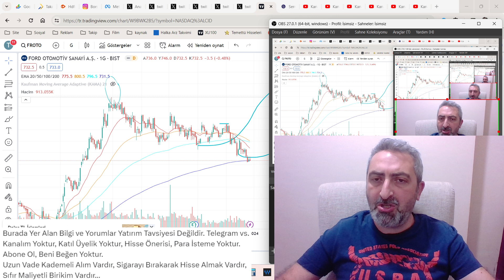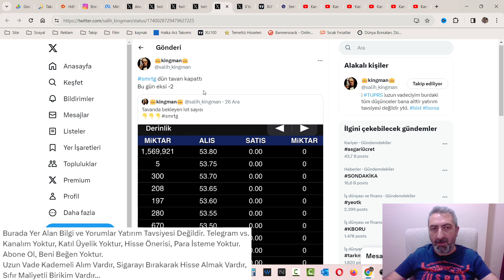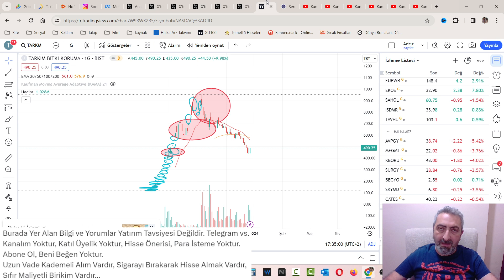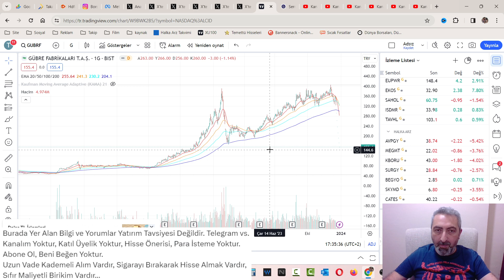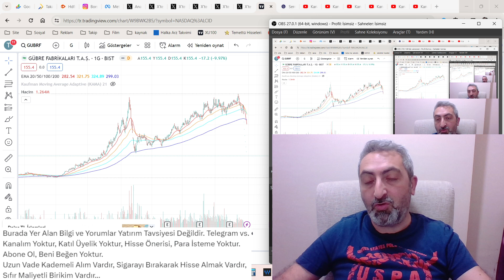Borsada Operasyon Tavanlar Tabanlar Havalarda Uçuşuyor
Borsanın gidişatı pek öyle iç açıcı değil. Bakalım sonumuz hayrolsun.